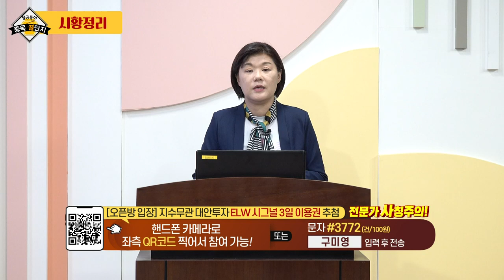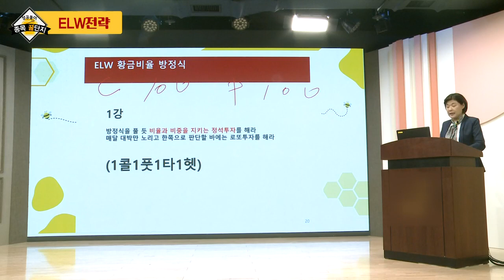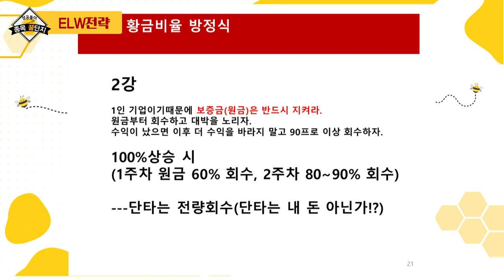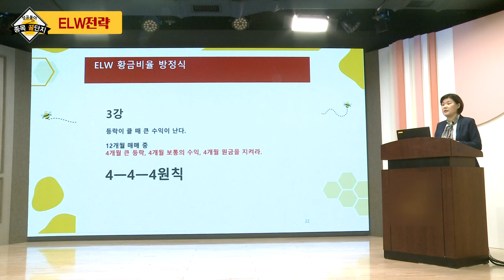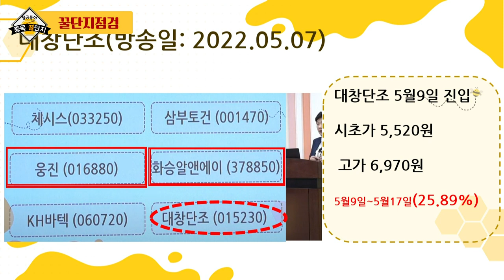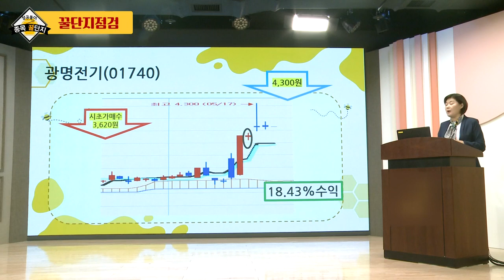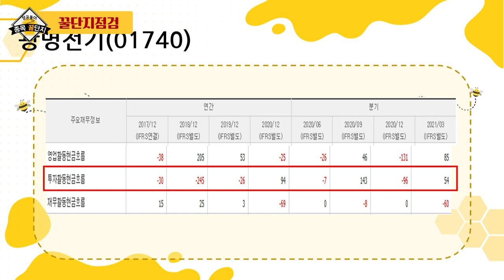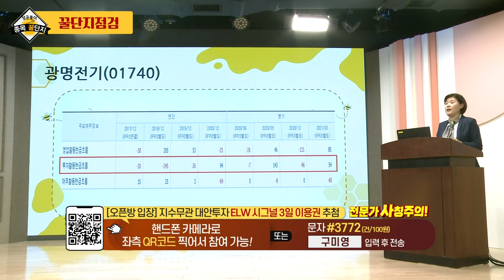후성, 솔루스첨단소재, 포스코케미칼, 팜스코, 위메이트플레이, 우진비앤지, 광명전기_구미영의 성공풀이 종목 꿀단지 (20220521)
# 종목 꿀단지 점검: 광명전기(01740)